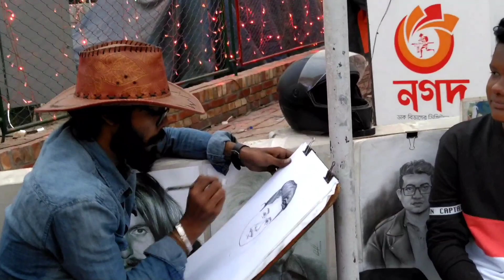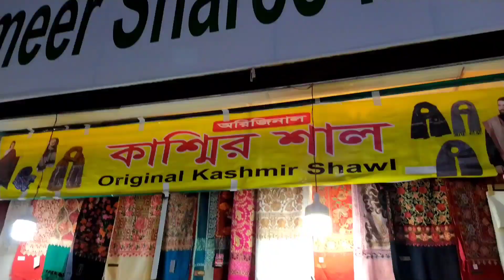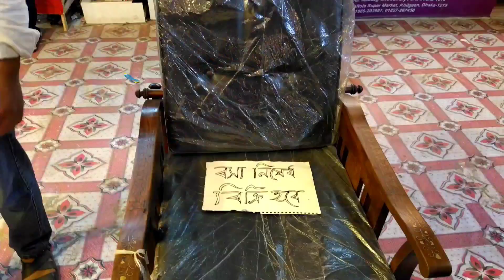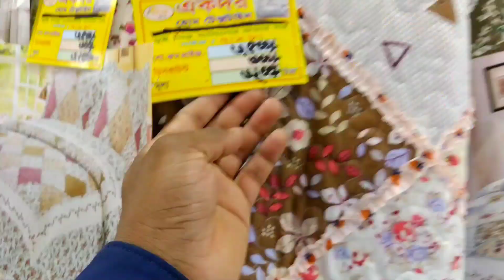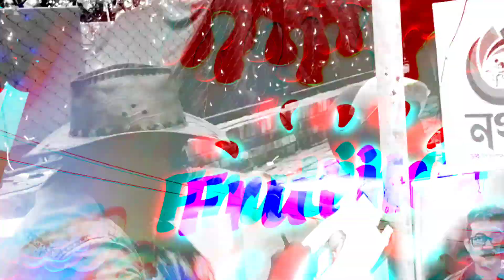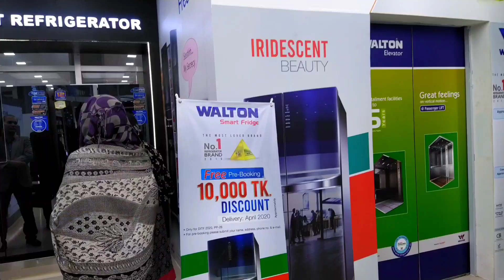হিজাব 200 টাকা অফার। বাণিজ্য মেলা 2020। Cloth market Dhaka ,Naqib MRN vlog ,bongo ,islampur cloth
বাণিজ্য  মেলা 2020 । যা  নিবেন 200 টাকা অফার। Cloth market  Dhaka , Naqib MRN vlog Kashmir shawl